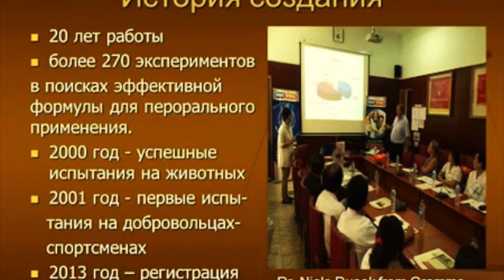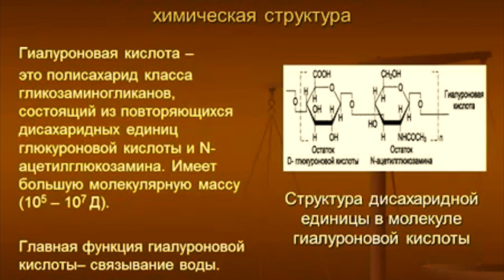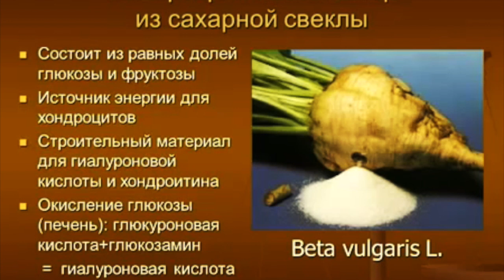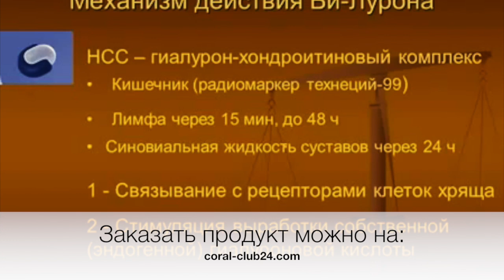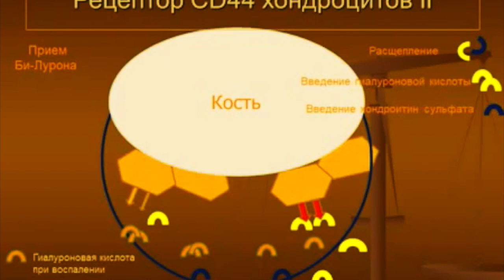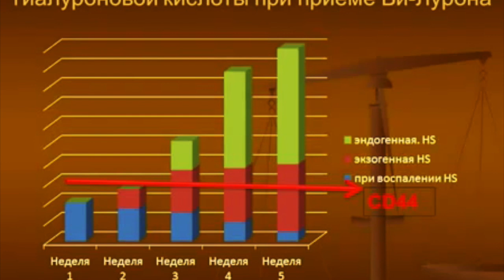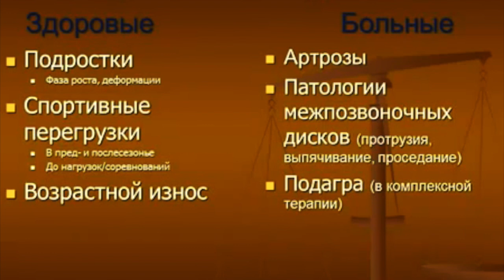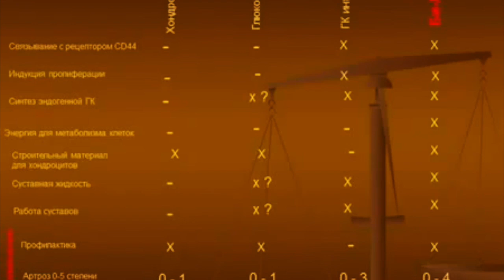B-LURON (БИ-ЛУРОН) - гиалурон-хондроитиновый комплекс.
B-LURON (БИ-ЛУРОН) - гиалурон-хондроитиновый комплекс. Лучшее средство на сегоднешний день для восстоновления суставов. По вопросам заходите, пишите: coral-club24.com